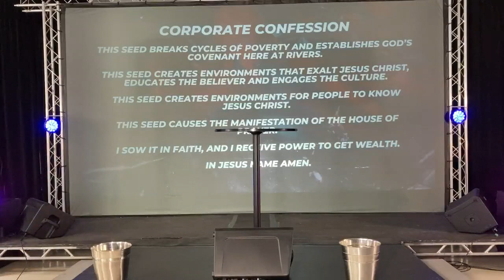Generosity: The DNA of God | Sun June 12 | 8:30AM Service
Generosity: The DNA of God
Sunday June 12 | 8:30AM Service
Prophet Vanessa Taliferro

5 WAYS TO GIVE:
Rivers Chicago App